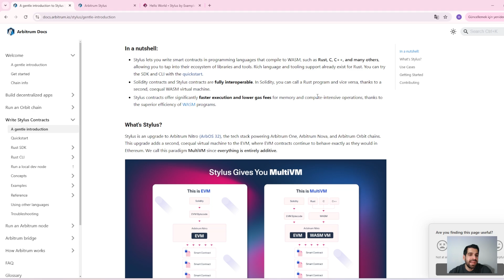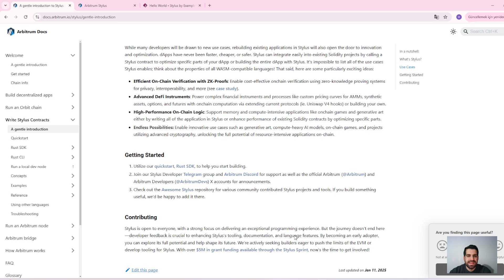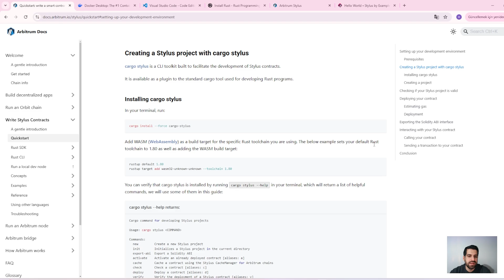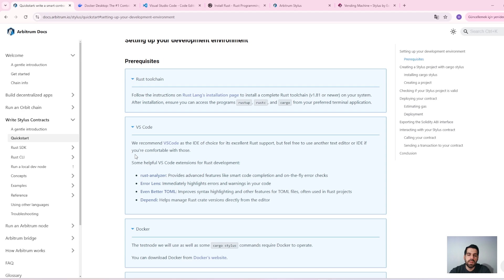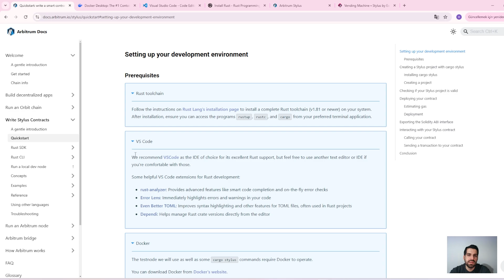Arbitrum Stylus Kullanarak Neler Yapabilirsiniz? Örnek Projeler 💻 Modul 4-10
💻 Arbitrum Stylus ile İlham Verici Projeler Geliştirin!
Arbitrum Stylus, blockchain geliştirme sürecini kolaylaştırmak ve daha verimli projeler üretmek için inanılmaz bir araç sunuyor. Bu videoda, Stylus kullanarak hayata geçirilen örnek projeleri keşfediyoruz ve sizin için ilham kaynağı olacak detayları paylaşıyoruz! 🚀

✔️ Arbitrum Stylus ile oluşturulan gerçek dünya projeleri
✔️ Stylus'un sağladığı avantajlar ve kullanım alanları
✔️ Geliştirme süreçlerini hızlandırmak için ipuçları
✔️ Web3 dünyasında Stylus'un yeri ve potansiyeli